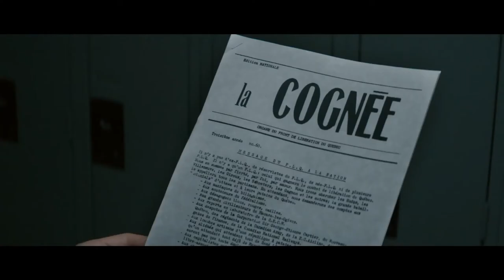Berlinale 2015: Tráiler de Corbo, de Mathieu Denis